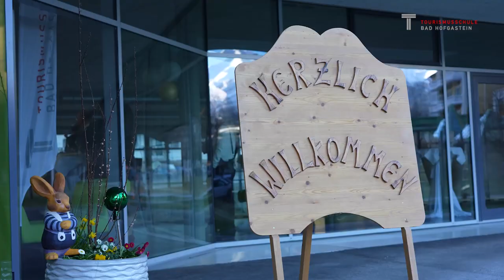Themenabend Hollywood 2023